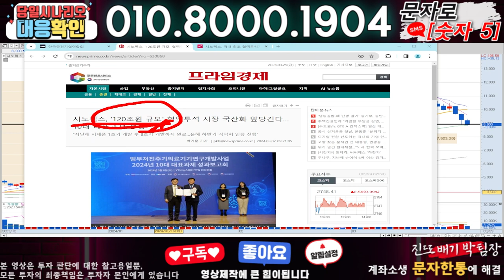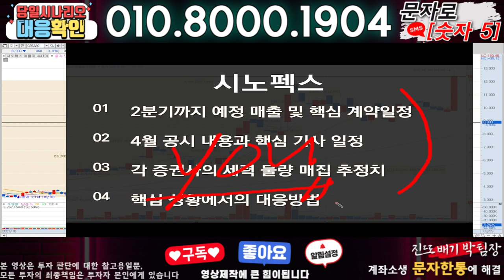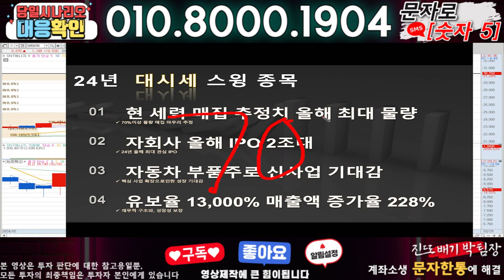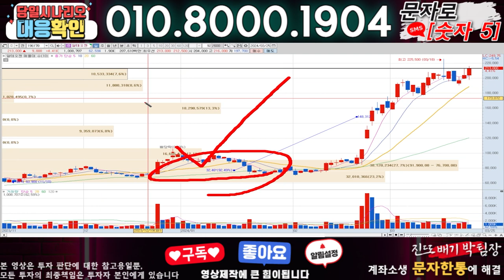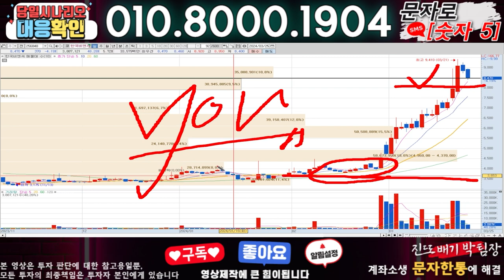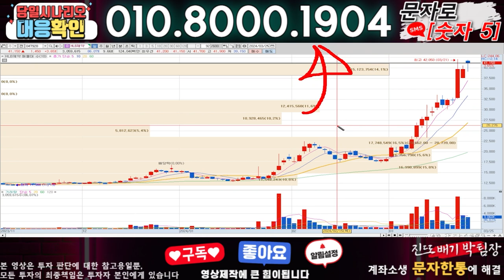시노펙스 ) 3분전 기습속보-공식입장발표!! 무슨일인가?